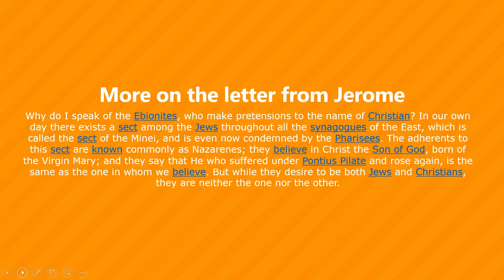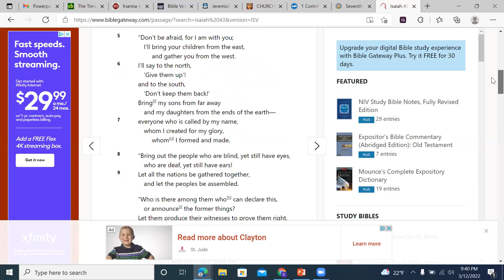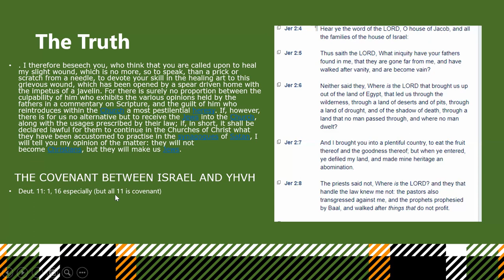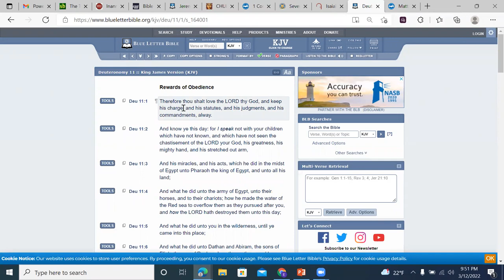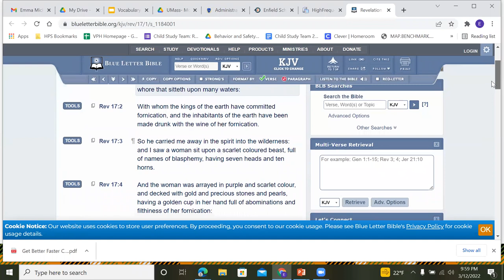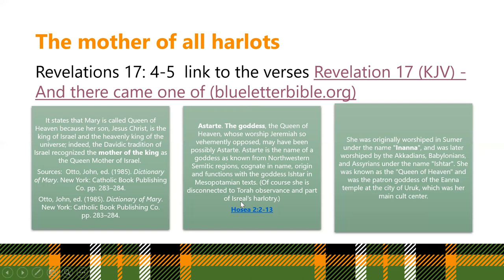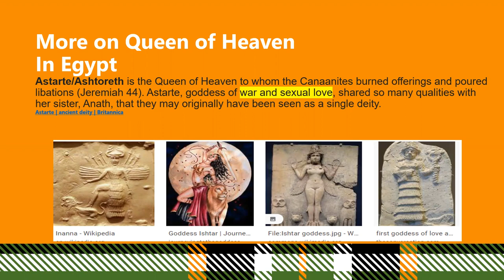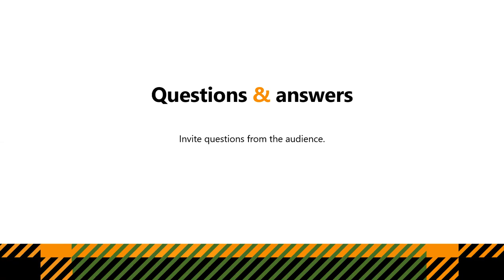Come Out of Her My People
This is a brief video warning of the time to repent and not lack knowledge, but seek truth through knowledge.  This is the Way...HalleluYah.  All Praise to YHVH..

CHURCH FATHERS: Letter 75 (Augustine) or 112 (Jerome) (newadvent.org)

Jeremiah 51 (KJV) - Thus saith the LORD; Behold, (blueletterbible.org)

Bible Verses about Mother of Harlots (cgg.org)

Inanna-Ishtar, Isis, Mary Magdalene: Recovering the Lineage of the Lost Goddess and Other Stolen Stories. | Rebelle Society

The Times of Israel - The Fall of Babylon (simplybible.com)

Seventh-day Adventists Waking Up to Feast Days (https_yrm.org)